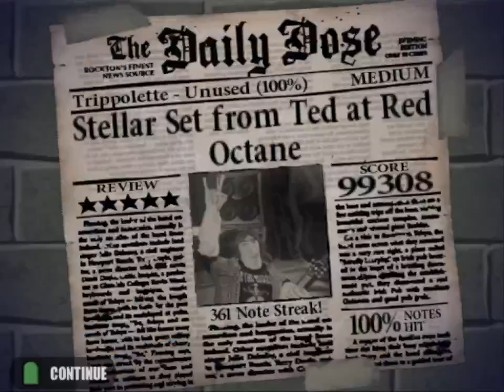★Trippolette - Medium FC | Guitar Hero (PCSX2)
48/47
By Andi Buch

Done on PCSX2 with the GH++ ISO